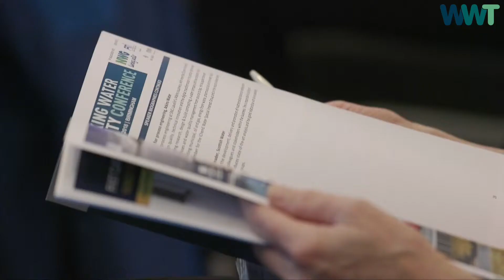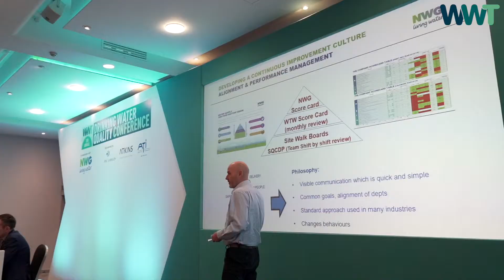WWT Drinking Water Quality Conference 2018 - highlights